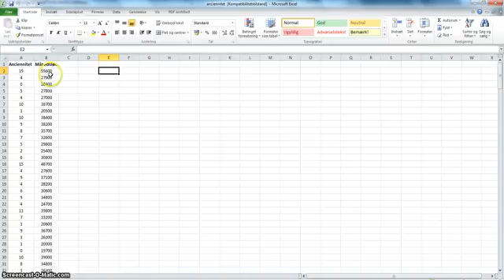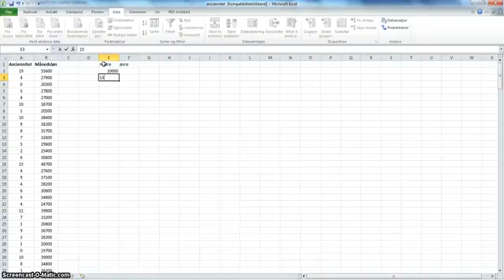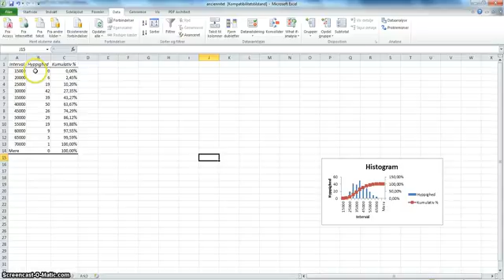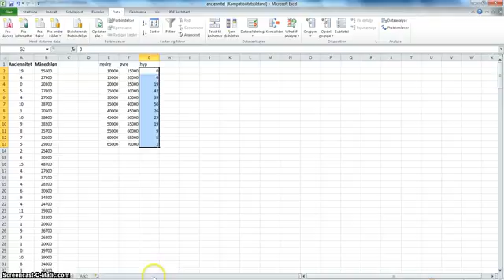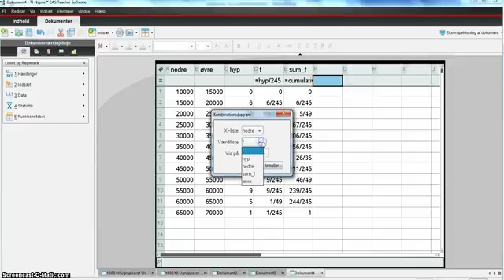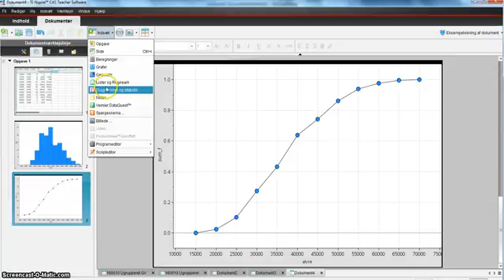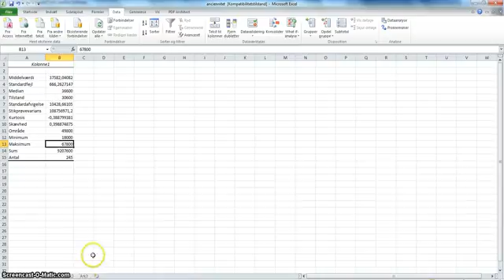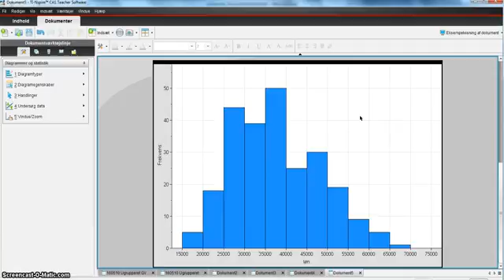160510 Grupperede data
Gruppering af rådata i excel samt grafisk præsentation af grupperede data i nspire